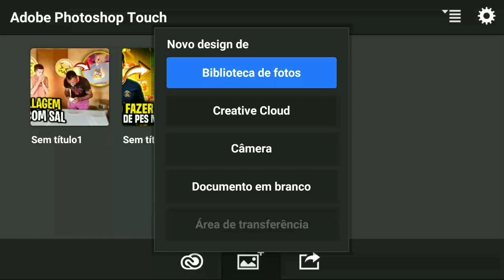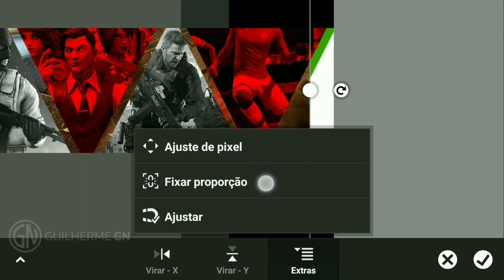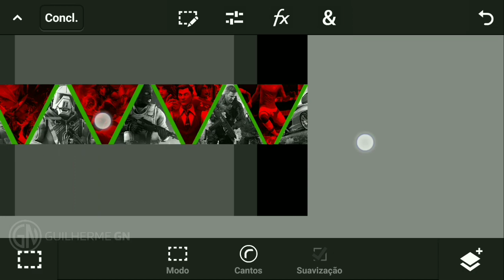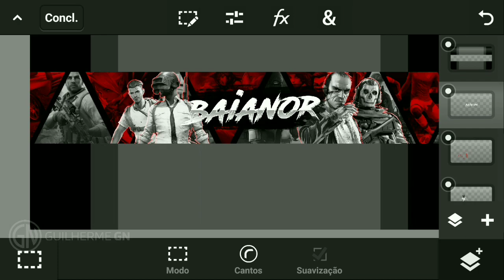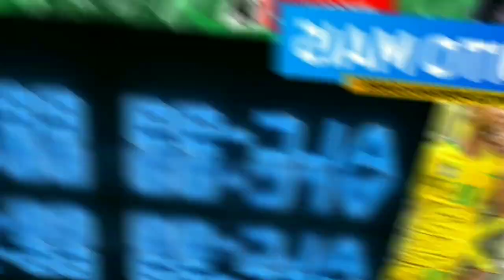SPEED ART BANNER + PERFIL/LOGO : @Willbaia ✓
👤  | Designer Gráfico
📷 ! Thumbmaker